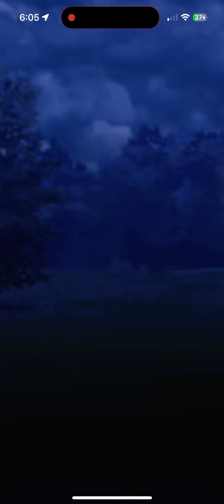Dominating Hisui Cup with Cherrim in Pokemon Go! Go Battle League VICTORY